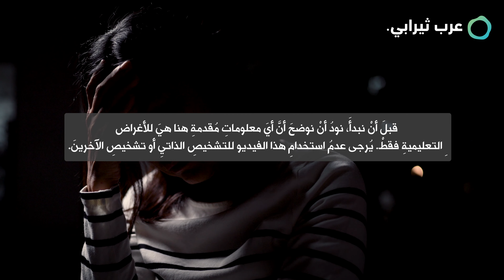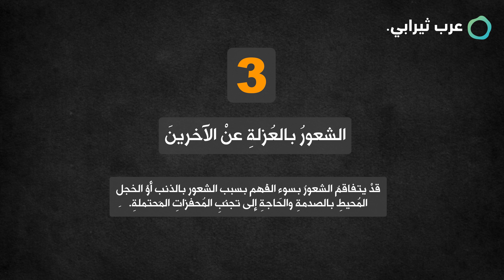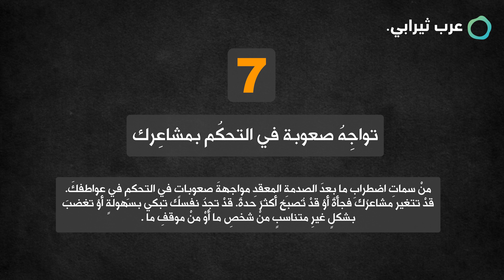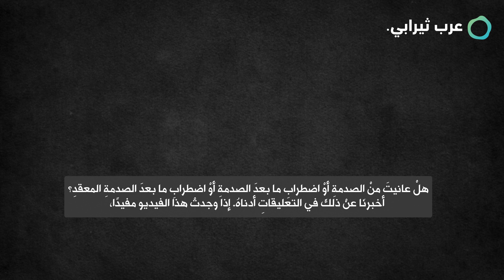أعراض اضطراب مابعد الصدمة المعقد C- PTSD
يتناول هذا الفيديو  موضوع اضطراب ما بعد الصدمة المعقد بشكل شامل ومفصل. يقدم الفيديو فهماً عميقاً لطبيعة هذا الاضطراب، وكيف يمكن أن يؤثر في حياة الأفراد الذين يعانونه. يبدأ الفيديو بشرح مفهوم ما بعد الصدمة المعقدة، وكيف يمكن أن ينشأ عن تجارب صدمة مكررة أو متكررة.

يتناول الفيديو الأعراض المميزة لاضطراب ما بعد الصدمة المعقد، وكيف يمكن أن يكون له تأثير طويل الأمد على الصحة النفسية والعاطفية للفرد. يُسلط الضوء على الطرق التي يمكن من خلالها التعامل مع هذا الاضطراب والبحث عن العلاج المناسب.

يقوم الفيديو بتوضيح أهمية الدعم النفسي والاستشارة الاحترافية في التغلب على تحديات اضطراب ما بعد الصدمة المعقد. يمكن أن يكون الفيديو مصحوبًا بقصص نجاح وتجارب شخصية لأولئك الذين تغلبوا على هذا الاضطراب، وتمكنوا من إعادة بناء حياتهم على نحو صحي ومستدام.

يهدف الفيديو إلى نشر الوعي حول أهمية فهم اضطراب ما بعد الصدمة المعقد وتوفير الموارد والمعلومات لأولئك الذين قد يعانونه، بالإضافة إلى تشجيع البحث عن المساعدة المناسبة لتحسين الرفاه النفسي.

احصل الآن على جلسة أولى بسعر مخفّض عبر الرابط التالي:
عرب ثيرابي

فيس بوك:Arab Therapy  -عرب ثيرابي
إنستغرام:Arab Therapy - عرب ثيرابي (@arabtherapyofficial) • Instagram photos and videos
تويتر (المنصة ×):Arab Therapy - عرب ثيرابي (@arab_therapy) / X

عرب ثيرابي